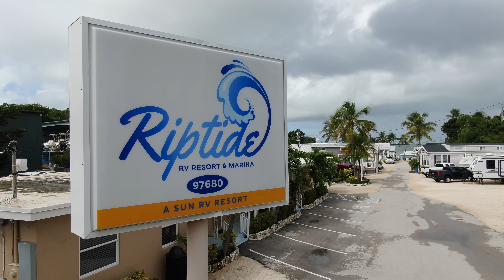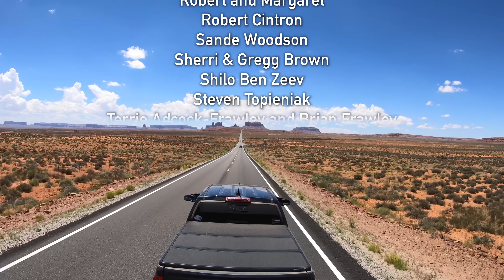Riptide RV Resort - Sun Outdoors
We enjoyed a few days at Riptide RV Resort in Key Largo, Florida, courtesy of Sun Outdoors

360 Camera: Insta360 ONE X2

Minitini III Accessories:
SimpleHouseware 30 Spice Gripper Clips Strips Cabinet Holder